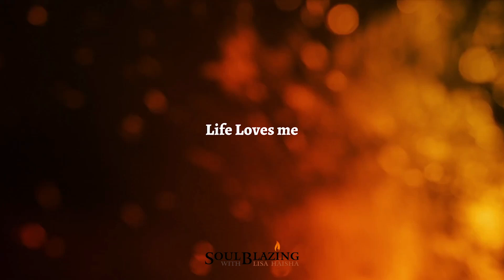Life Loves Me | Affirmation Series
For more information about Lisa Haisha and SoulBlazing, please and take the FREE Imposter Quiz to see who your dominant Imposter is.